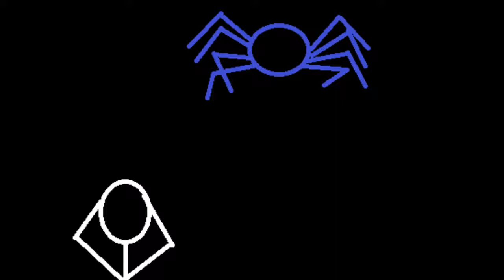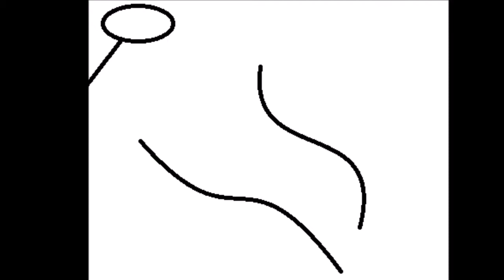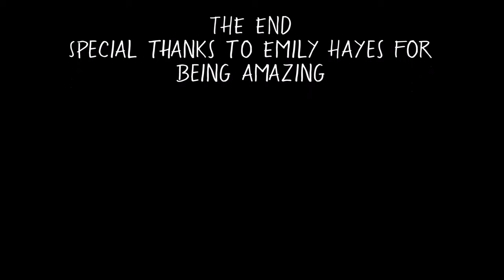Scary House 1 (Violet McCuen Narrator) - Jack Stanley Paint Videos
Join Jack on his first trip to a scary house. Hurley is the monster!

Welcome to Jack Stanley's Paint Videos and Music for Kids! These songs for kids are great for learning the alphabet, numbers, shapes, colors and a lot more. We are a “one-stop shop” for your children to have fun learning.

Kid’s songs accelerate phonetic awareness improve childrens’ word comprehension, reading and writing skills. These songs for children help teach basic skills and improve their ability to comprehend and follow instructions.

If you’re still reading this far, we know you enjoy our animations but are always happy to hear from you on how we can improve!

Here is the full transcript of this video:
“Scary house” by Jack and Violet
There was a house
The stairs were creaking by Jack.
There was a rat and it was very scary
The floor was creaking
The ceiling broke
It was a spider and it scared Jack
It was a door
The door opened by itself
He sat in the chair
The lights turned off
And he saw red eyes
He saw a purple nose,
gray horns,
green fur,
black tentacles,
yellow feet
And then he saw the monster
He closed his eyes
The lights turned on and then he saw
the costume of the monster
It was Hurley all along, the cat
The end